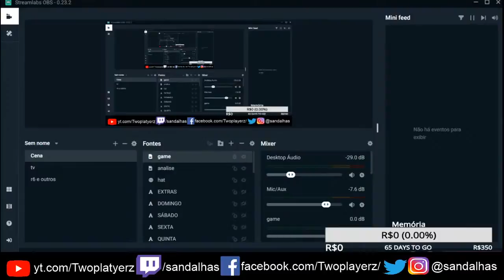Minecraft Dungeons - Templo do Deserto - Lança venenosa limpando tudo na porrada PT 6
Steam: Sandalhas

Steamcraft: Sandalhas